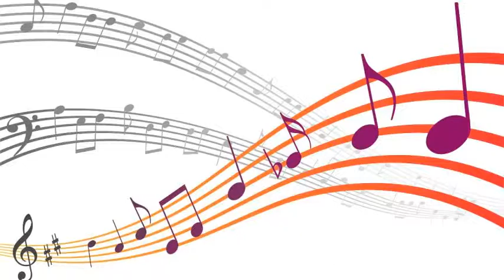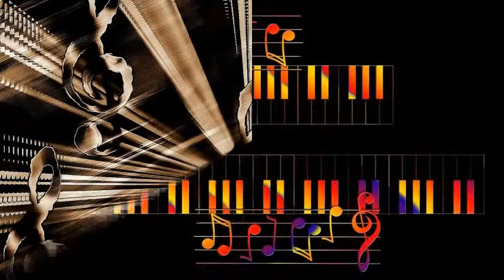Alberta Hunter & Lovie Austin & Her Blues Serenaders - You Better Change